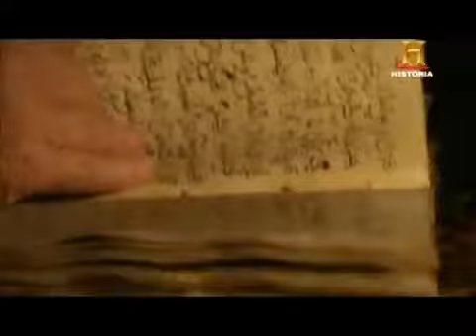la expulsion de los moriscos 3 6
En 1609, el rey Felipe İ tomó una de las decisiones más polémicas de la historia de España: la expulsión de los moriscos. Gracias a este documental, es posible descubrir cómo se llevó.

Ver en: Director: Miguel E. Lopez Lorca Intérpretes: Pablo Derqui, Fernando Guillen, Ana Alonso, i Fabregas, Pablo Rivero Género:.